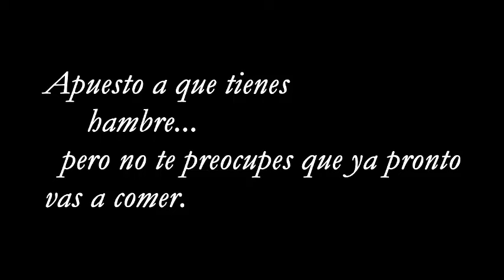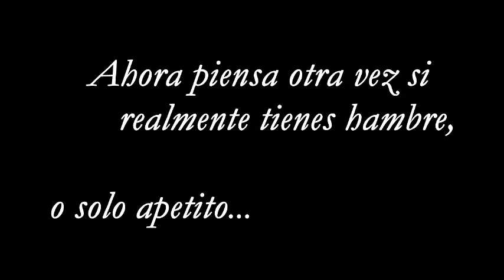¿Hambre o solo apetito?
En el vídeo se plantean las necesidades alimentarias de una parte de la población mundial a partir de la reflexión sobre algunas conductas rutinarias donde hablamos de hambre cuando realmente queremos decir apetito o deseo de comer algo.